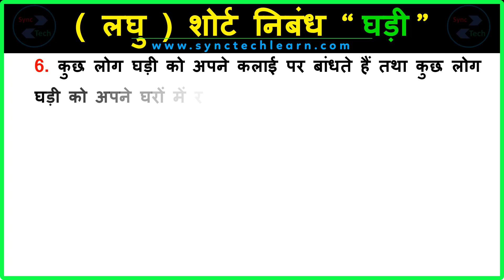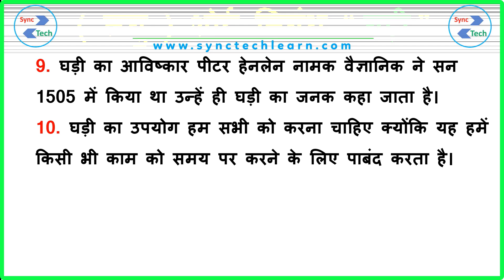10 lines on Clock in Hindi | few lines on Clock in Hindi | घडी पर शोर्ट निबंध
10 lines on Clock in Hindi | few lines on Clock in Hindi | घडी पर शोर्ट निबंध.
This video is very simple and easy to understand. The level of this writing about the Clock is medium so anyone can write on this topic. In this video only a few lines have been given about Clock, you can add more lines in it about Clock in Hindi.